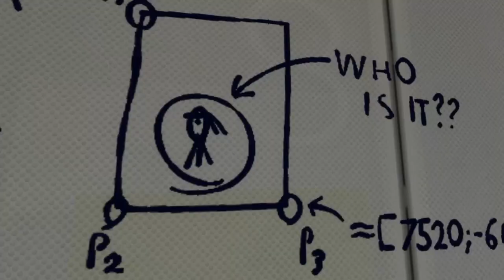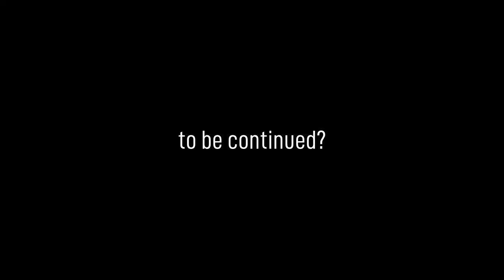guys lets find out what's wrong with my test chamber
ad infinitum

coming to your least favourite streaming service next year

Sources:
"Journey Of Discovery" by Elephant Music